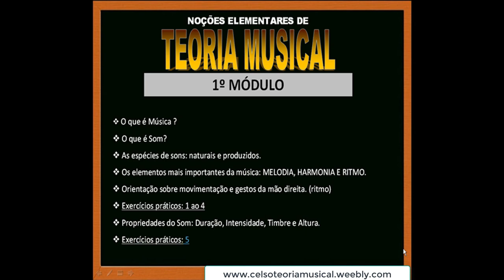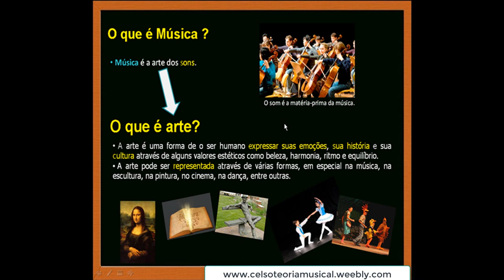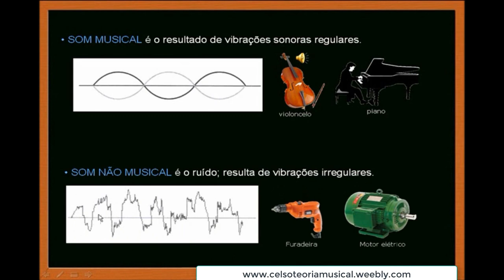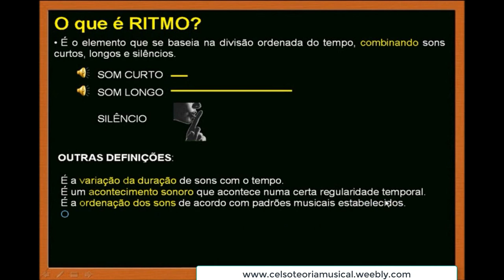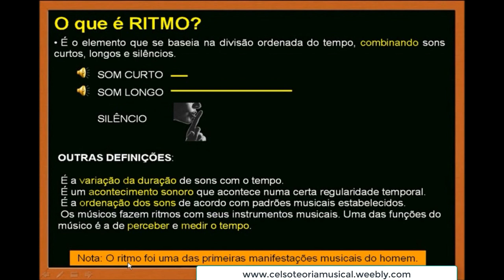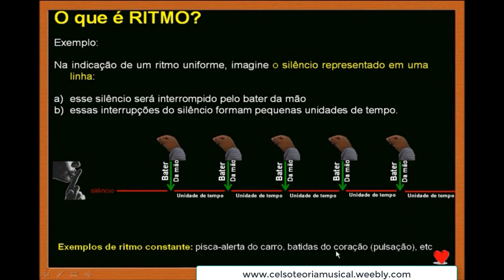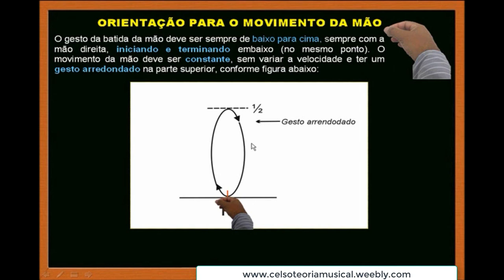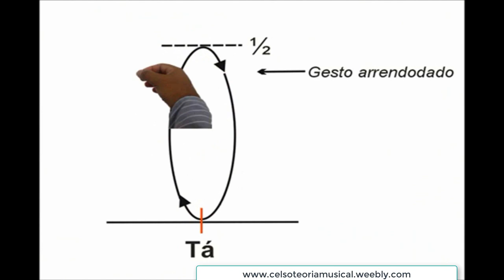MTS 1º MÓDULO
Neste 1º módulo vamos estudar o conceito de música, som e as espécies de sons. Os elementos mais importantes: melodia, harmonia e ritmo. Nele estão orientações sobre o gesto arredondado. Bons estudos musicais! Deus te abençoe.